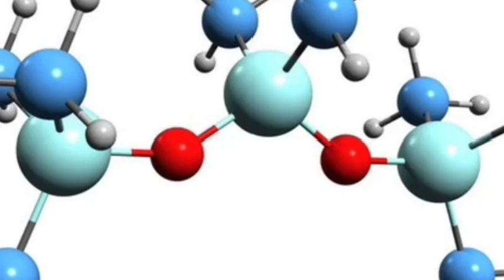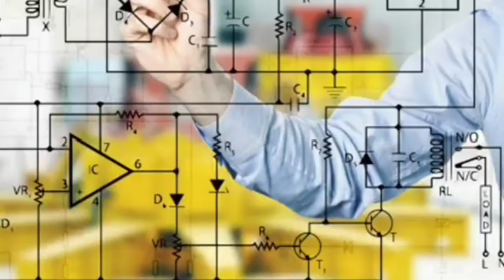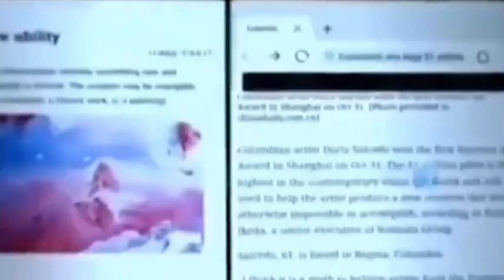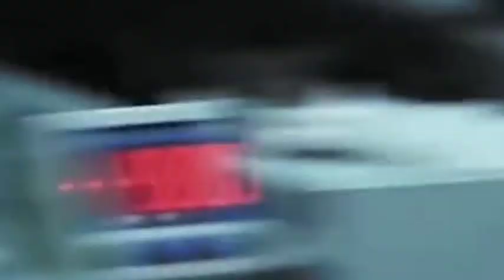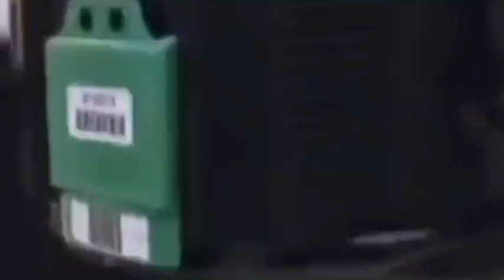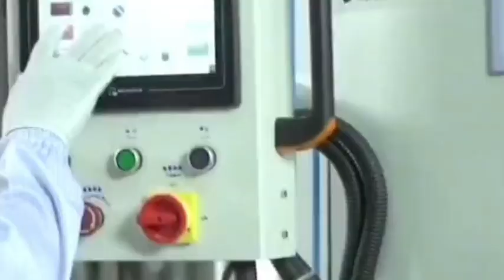China's Tsinghua University has developed a 0.8nm Meta Imaging Chip, beyond EUV 3nm chip.